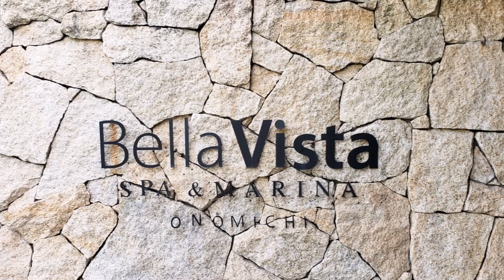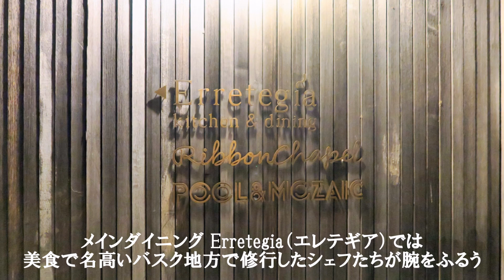Bella Vista（ベラビスタ）にて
ベラビスタ スパ＆マリーナ 尾道　は、瀬戸内海を望む高台に建つ
地元広島県に在りながら、念願だった宿泊がようやく叶いました